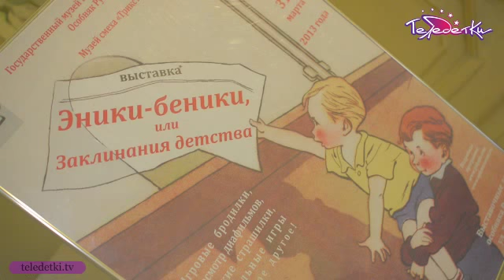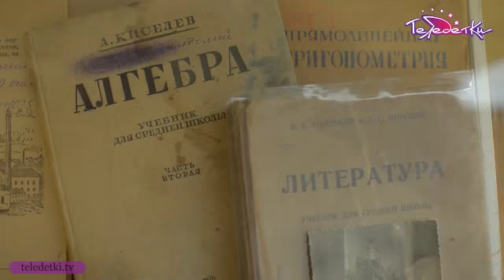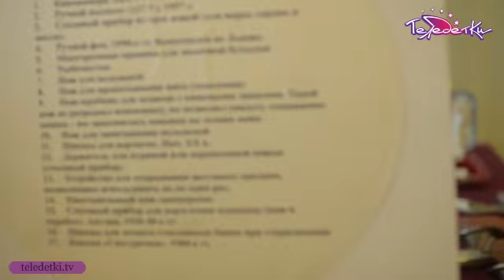Эники-Беники или Заклинания детства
Дети девяностых, дети восьмидесятых, дети семидесятых...для тех, кто не забыл свое детство и для тех, кто хочет погрузить в него своих детей и внуков, в Петербурге открылась интерактивная выставка "Эники-Беники или Заклинания детства". Взрослые здесь могут вспомнить о том, как завязывали себе пионерские галстуки, как смотрели диафильмы на белой простыне перед тихим часом, так прыгали в резиночку и многое-многое другое. Для больших дяденек и тетенек это выставка - возможность погрузиться в собственное детство, для детей - это возможность погрузиться в детство своих родителей. А еще тут можно узнать, как стать отличником, как вызвать пиковую даму и сфотографироваться в гробике на колесиках. Адели и Эвелина взяли своих родителей и отправились в прошлое.
Адрес: Выставочные залы особняка Румянцева, ул. Галерная 45
Время работы: Пн, Вт, Чт, Пт, Вс - с 11 до 18
Сб - с 11 до 22
Ср - выходной
Вход 250 р., детям до 5 лет -- бесплатно, от 5 лет -- 150 р.
Выставка открыта до 31 марта

teledetki.tv